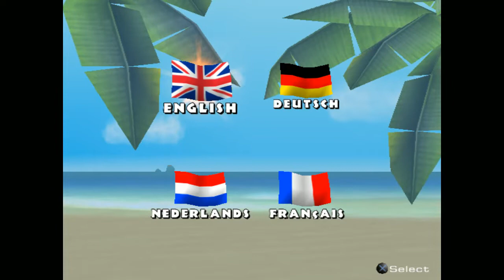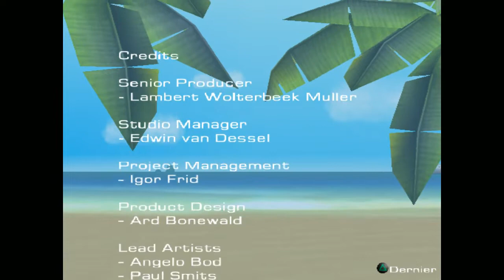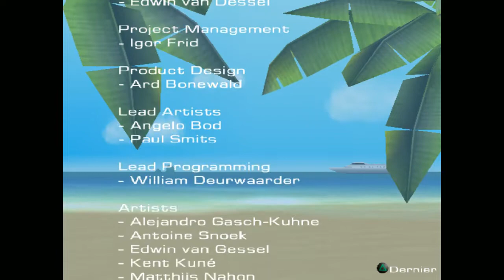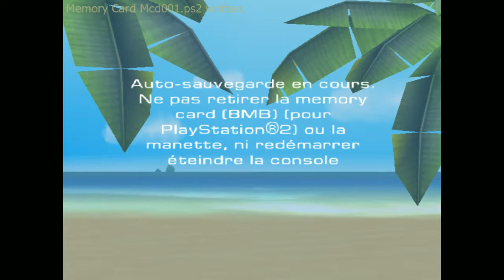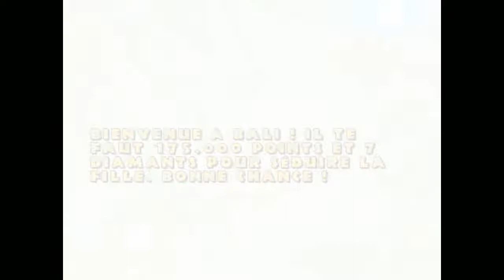le sexisme dégueulasse : Beach King Stunt Racing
on se retrouve aujourd'hui sur une nouvelle video sur beach king stunt racing qui est dégueulasse sur tout les points